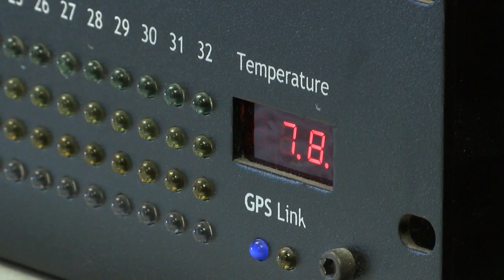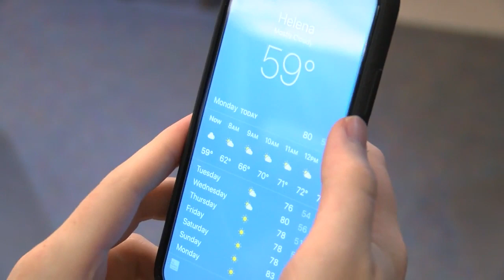Helena's historic time and temperature line lives on under new ownership